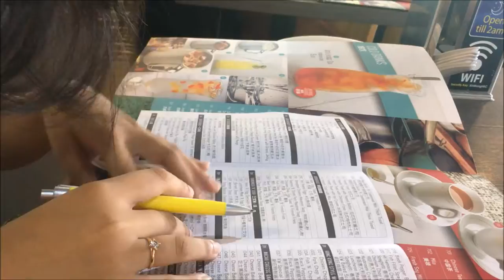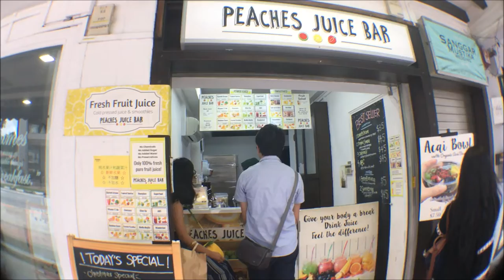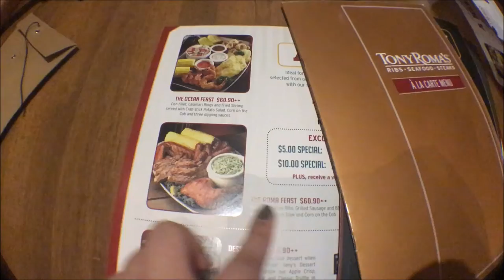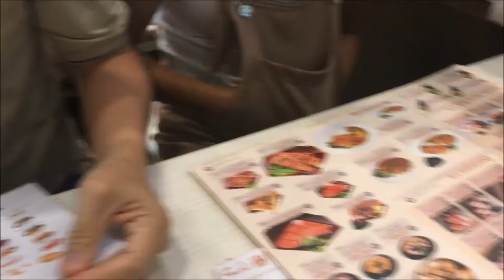DECEMBER 2016 || Singapore Pt. 8 of 8